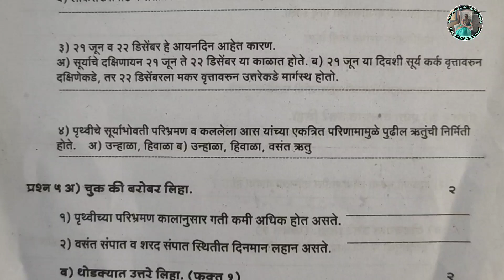इयत्ता 7 वी इतिहास ,ना .शास्त्र ,भूगोल घटक चाचणी क्र 2